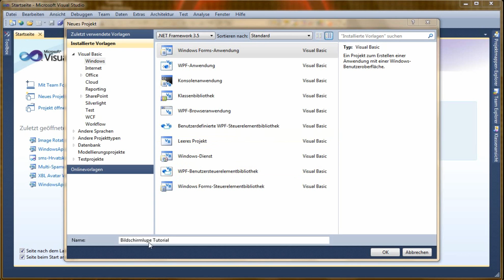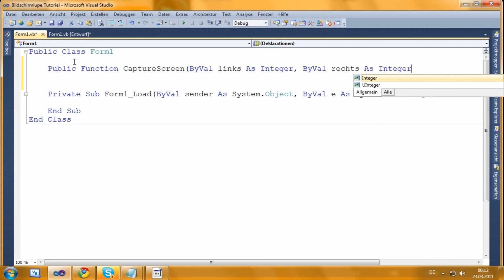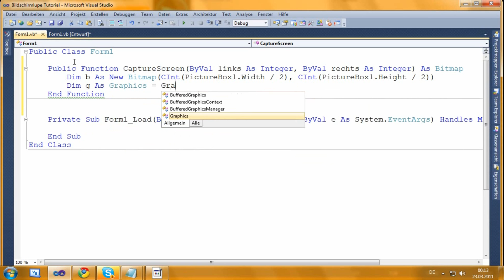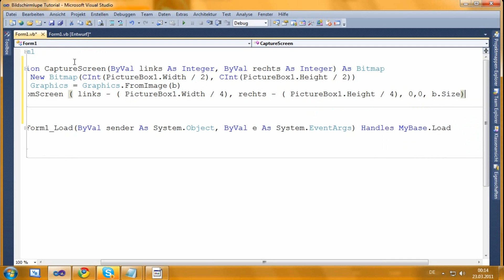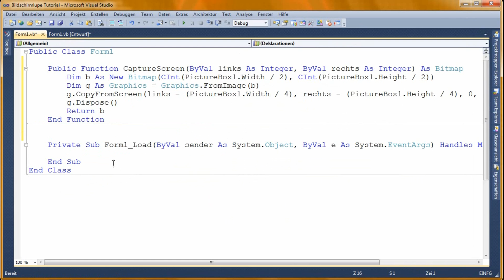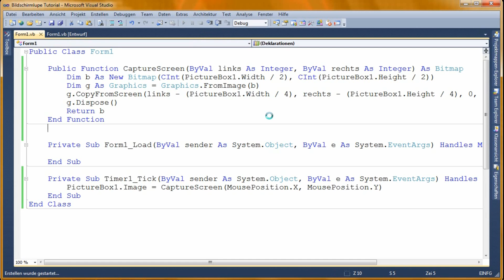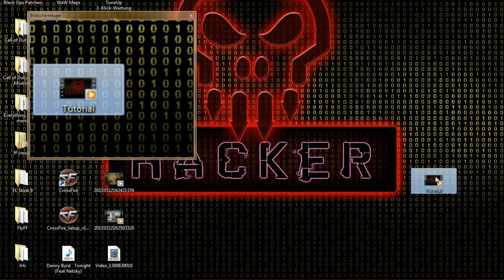Visual Basic How to make a Desktop zoomer